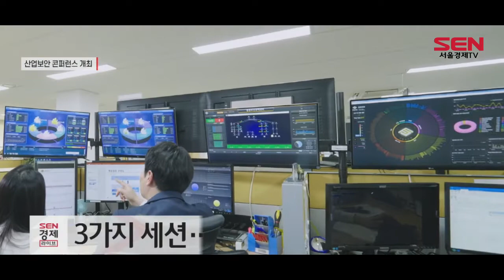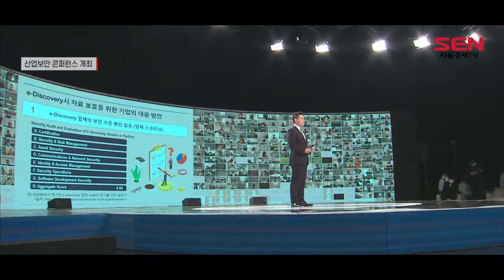‘경제안보시대’ 산업보안 콘퍼런스 개최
[앵커]
이달 19일 국내 최대 ‘산업보안 콘퍼런스’가 열립니다. 기업들의 기술 발전과 함께 기술 유출 우려가 커지는 가운데 이를 막기 위한 전략들이 제시됩니다. 윤다혜 기자입니다.

[기자]
경제안보 시대를 맞아 산업보안 위협에 대비하고 발전 방안을 공유하는 국내 최대 행사가 열립니다.

오는 19일 서울 상암동 DMS 1층 스튜디오에서 ‘2021 산업보안 콘퍼런스’가 개최됩니다.

이번 콘퍼런스는 국가정보원과 산업통상자원부 공동 주최로, 한국산업보안한림원과 한국산업기술보호협회가 공동 주관합니다.

콘퍼런스에서는 ‘경제안보 시대의 산업보안 전략’을 주제로, 글로벌 경제안보 전쟁 시대에서 국가 핵심기술을 지키기 위한 산업보안 전략이 소개될 예정입니다.

총 3가지 세션으로, 첫 번째 세션은 ‘해외 합작회사(JV) 설립시 보안 노하우 공유’, 두번째는 ‘국가핵심기술 보호를 위한 보안 인력 양성방안'이 제시됩니다.

마지막 세션은 ‘기업간 상생을 위한 산업보안 생태계 강화 방안’에 대한 내용이 진행되고, 보안관제의 현장도 소개됩니다.

산업보안 콘퍼런스는 산업보안 이슈 공유와 토론을 위해 지난 2013년부터 매년 개최됐으며, 이번이 9회째입니다.

올해는 지난해와 마찬가지로 코로나19 확산 방지를 위해 서울경제TV 유선방송과 유튜브 생중계로 진행될 예정이며, 특히 민간기업 및 학계에서 약 1,000명이 참여할 수 있는 메타버스를 활용해 개최될 예정입니다.

콘퍼런스를 주관하는 산업보안한림원은 이번 콘퍼런스를 통해 산업현장의 보안 전략과 노하우를 공유하고 기업 경쟁력을 극대화 한다는 계획입니다. 서울경제TV 윤다혜입니다.